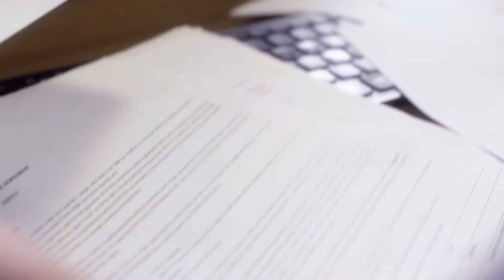Deadline Day | Hustle From Anywhere | RingCentral Office